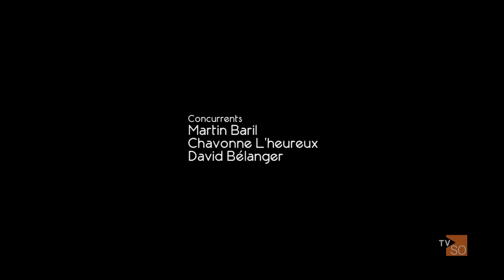Trampoline | Rude Épreuve